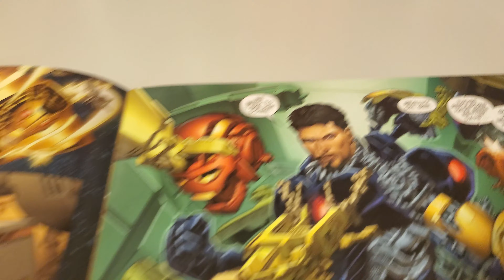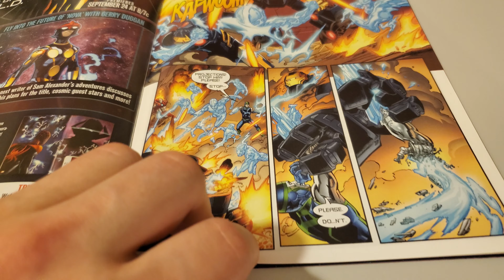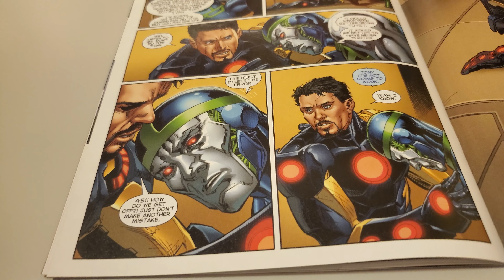Iron Man Vol 5 Issue 15 Overview